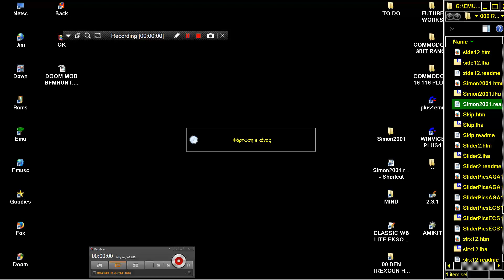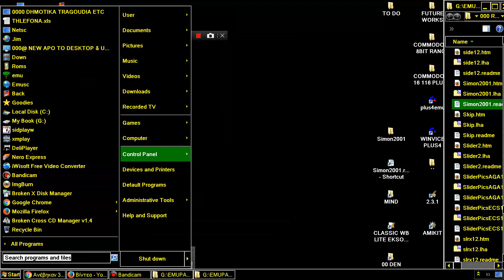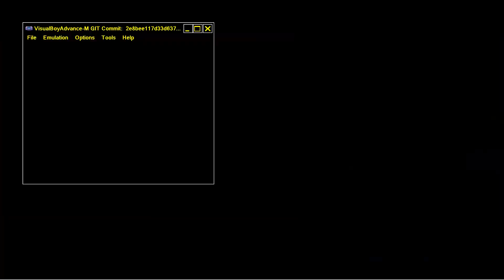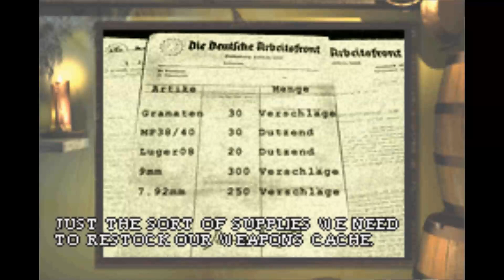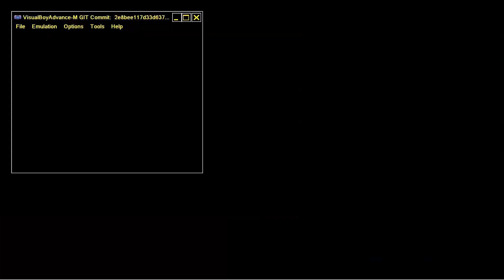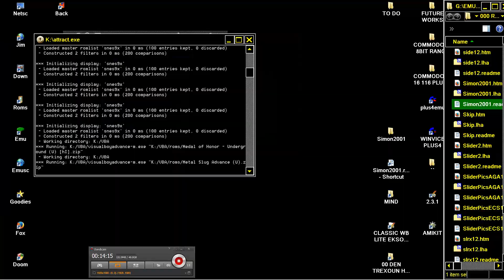ATTRACT MODE FE READY TO RUN NINTENDO GAMEBOY ADVANCE TOP 100 SEE BELOW LINK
NOW , BELOW THIS PARAGRAPH,YOU FIND MY FRIENDS YOUTUBE CHANNELS THAT HAVE VERY INTERESTING,RETRO VIDEOS,LONGPLAYS,EMULATION,MOVIES,MARTIAL ARTS ELEMENTS AND OTHER GOODIES.PLEASE VISIT THEIR CHANNELS :

1) "GAME DEVELOPER" (GAME INTRO)
2) "GAME PUBLISHER" (GAME INTRO)
3) "MENU" DEVELOPER" (FOR ATARI ST GAMES - WHEN THE MENU STARTS)
4) TEAM WHO "CRACKS" GAME (INSIDE DECOMPACTER FROM ATARI ST OR IN THE AMIGA CRACKTRO)
5) VERSION OF UTILITY "CRACK TEAM" USES (AFTER GAME SELECTION IN MENU IN ATARI ST)
6) PROGRAMMER(S) WHO PROGRAMMED GAME (GAME START SCREEN, AND SOMETIMES EVEN IN "HIGH SCORE TABLE".

1) THE GAME EXISTS IN ONLY ONE VIDEO UPLOAD BUT THE UPLOADER "TALKS CONTINOUSLY",THEN THIS IS USELESS FOR ME AND I UPLOAD THE SAME GAME WITHOUT SPEECH
2) IF ANOTHER GAME UPLOAD (ONE ONLY VIDEO) IS FROM EXTERNAL "BAD" CAMERA WITH BAD SOUND,THEN I UPLOAD IT,AGAIN BECAUSE THE OTHER VIDEO IS USELESS...ETC ETC.WELL,FOR ME THESE GAMES ARE NOT "EXISTS" ON YOUTUBE
3) ALSO IF THE GAME HAS "FAKE" MUSIC SUCH AS FOR HYPOTHETICAL EXAMPLE OF "PACMAN" WHICH IN THE VIDEO YOU HERE INSTEAD GAME AND SAPLES "SAMANTHA FOX",THEN THE GAME IS USELESS,AGAIN,FOR ME.

INTERESTING